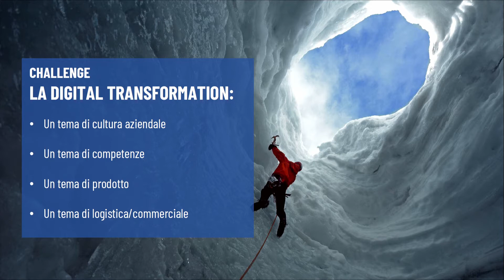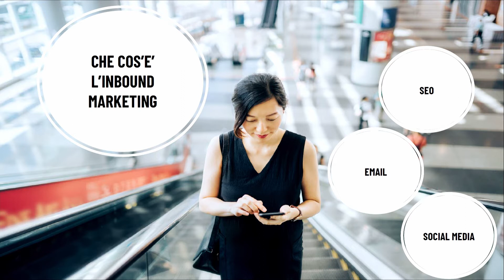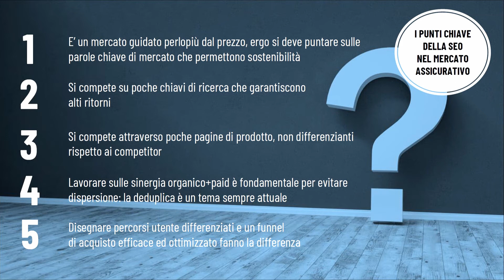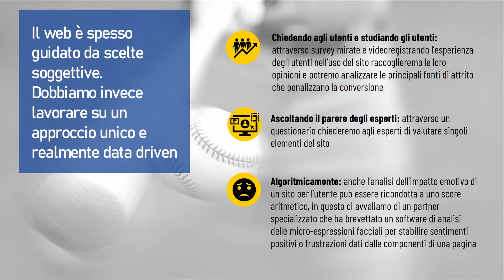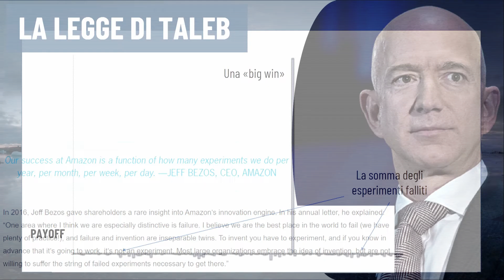Scalare il digitale con Inbound Marketing & CRO - Giovanni Di Giuseppe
Giovanni Di Giuseppe - Managing Director at Optimized Group